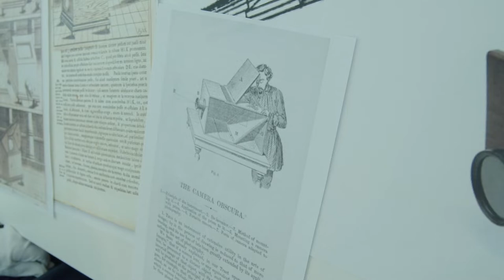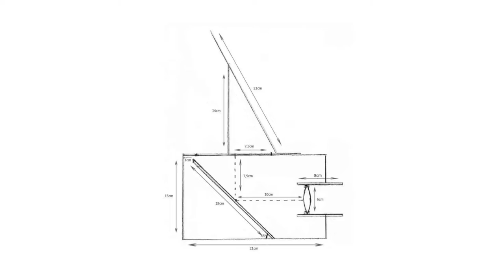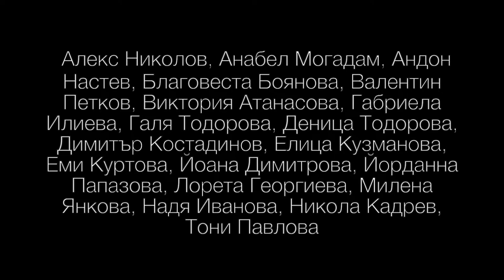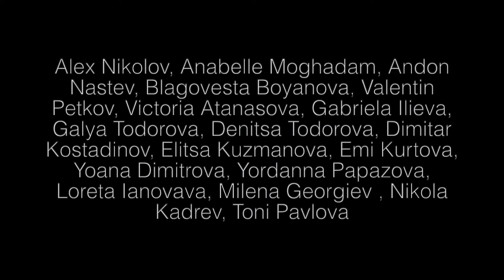Making of a camera obscura, workshop in NBU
MAKING OF CAMERA OBSCURA

The video tracks the process of constructing a camera obscura in the classes of “History of world photography” in BP “Photography” of New Bulgarian University in UniArt gallery.

Exhibition by prof. Lilyana Karadjova and students from BP "Photography", BP "Cinema and Television" and MP "Photographic Art" at NBU: Alex Nikolov, Anabelle Moghadam, Andon Nastev, Blagovesta Boyanova, Valentin Petkov, Violetka Atanasova, Gabriela Ilieva, Galya Todorova, Denitsa Todorova, Dimitar Kostadinov, Elitsa Kuzmanova, Emi Kurtova, Yoana Dimitrova, Yordanna Papazova, Loreta Ianovava, Milena Georgiev , Nikola Kadrev, Toni Pavlova

Editor Galya Todorova
Camera Alex Nikolov Galya Todorova
Music Nine Inch Nails, Ghosts I-IV, 2008
Remix Kristian Kunchev
Director Lilyana Karadjova Galya Todorova
Special thanks to UniArt Gallery, NBU